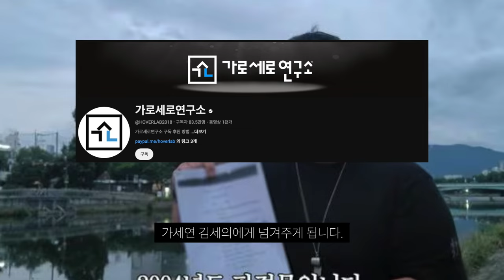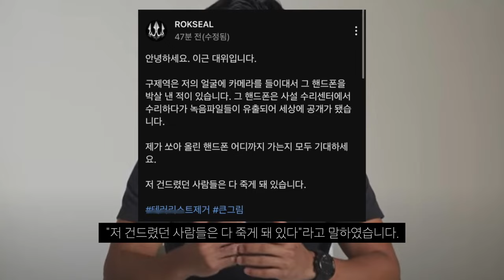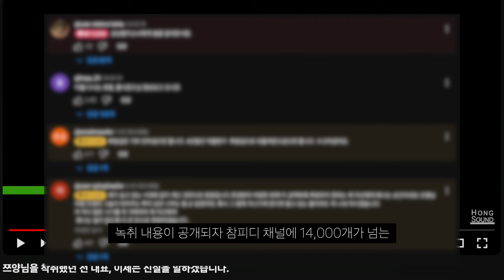쯔양 전남친 사건 구제역 통화 녹음 자료가 공개된 과정 그리고 4년전 참피디 발언 화제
갑자기 등장한 전 이근 대위까지